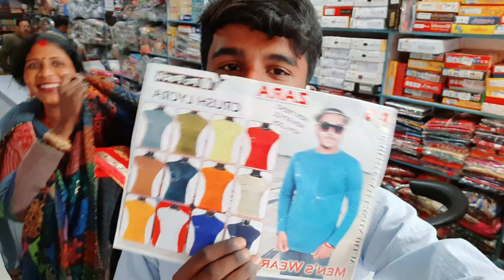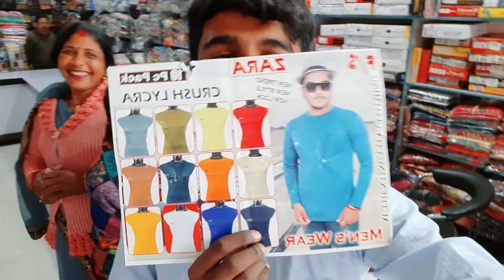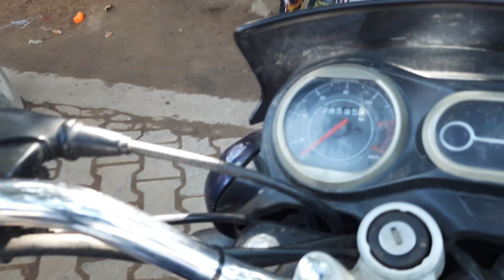Shopping With Family 👨‍👩‍👦‍👦 - at Salon Raebareli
Shopping With Family - at Salon Raebareli - Sachin Kashyap